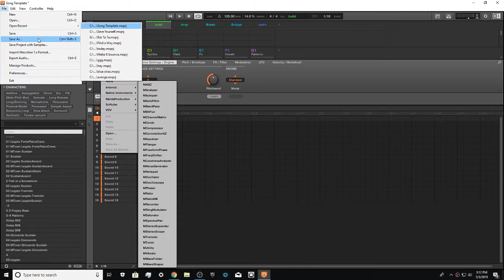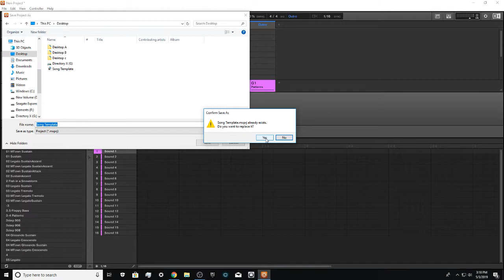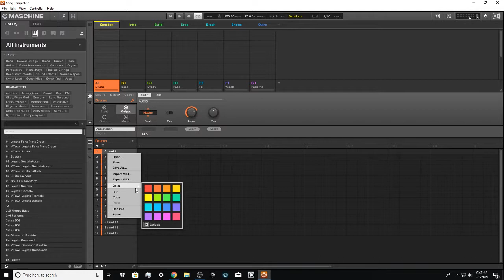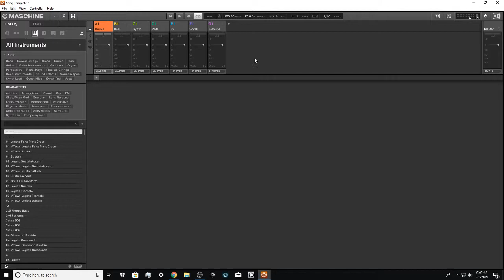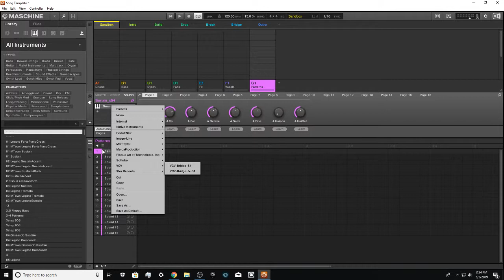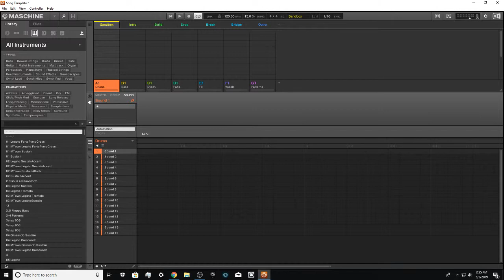How To Make Song Templates With Maschine